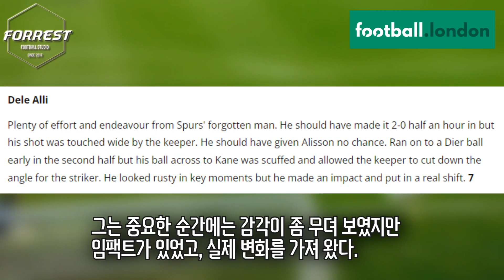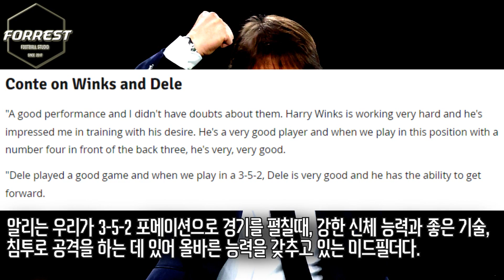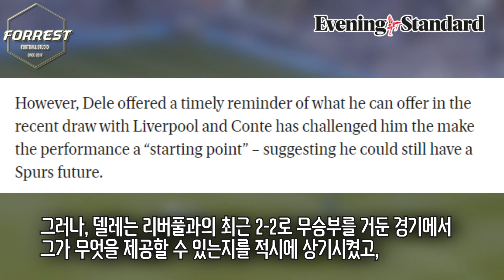부활 조짐 보이는 델리 알리, 토트넘 잔류 각? "여전히 남을 수 있다."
구독!